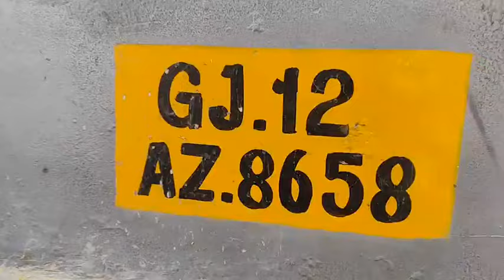रोड पर चल रही मालगाड़ी.. बिजली के तारों से टकराई.. एक आदमी झुलसा.. Nangla, Sohna Road, Faridabad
रोड पर चल रही मालगाड़ी..
बिजली के तारों से टकराई.. एक आदमी झुलसा..
Live from Nangla, Sohna Road, Faridabad